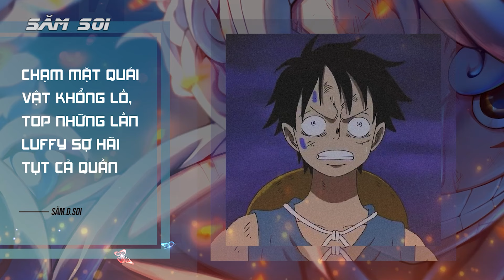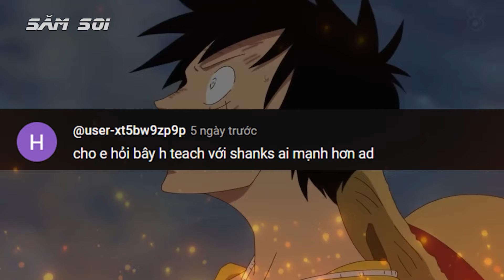Luffy Sợ Tụt Cả Vòi, Ai Đã Làm Cho Luffy Sợ Hãi Đến Thế ???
Từ nhỏ Luffy của chúng ta được ông nội Garp nuôi dậy như Bộ đội vậy vô cùng nghiêm khắc, chính vì thế mà thằng Lù này có biết sợ là gì đâu, nó coi trời bằng vung ấy chứ
Nguyên hơn 1000 chapter rồi để chứng kiến những lúc Luffy tỏ ra sợ hãi yếu đuối là vô cùng ít, thực sự hiếm hoi phải không nào, bạn có muốn biết luffy sợ ai nhất, những khoảnh khắc luffy sợ tụt vòi là khi nào không